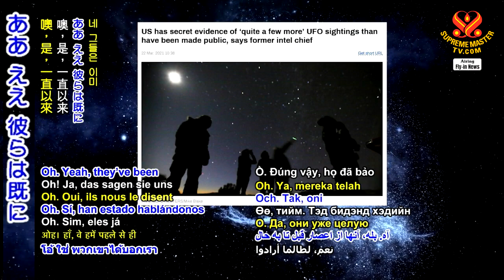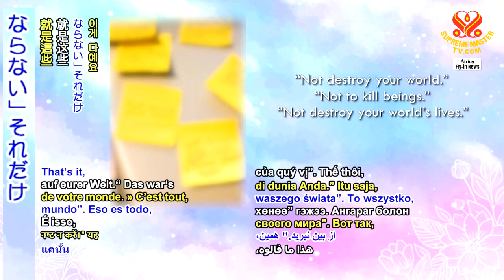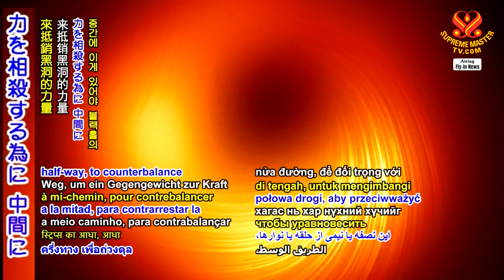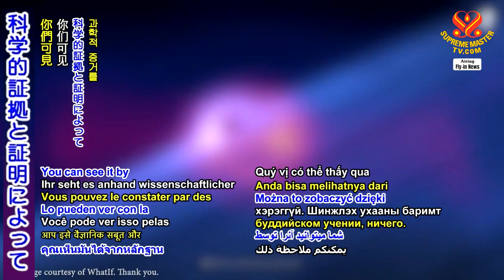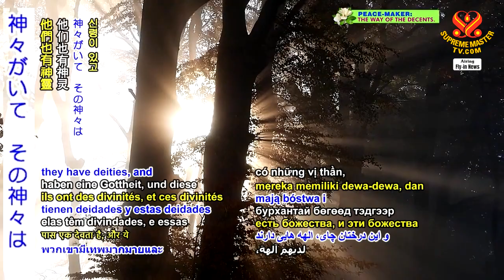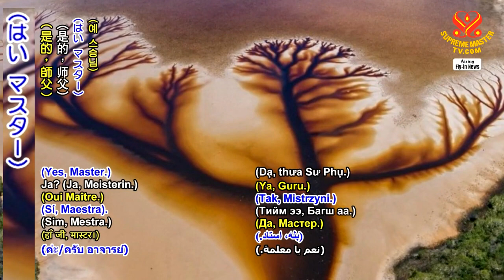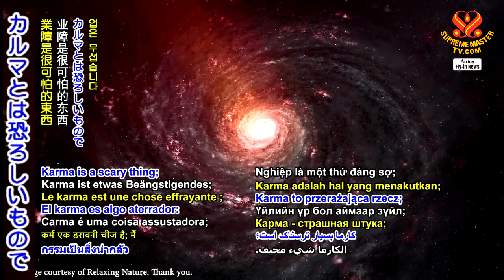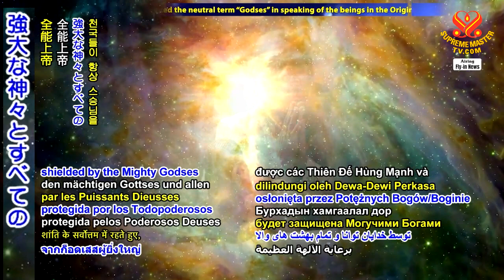火星、金星からの人間への忠告と木の神性 (1293 NWN-fly-in)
火星、金星からの忠告, ブラックホールは地獄, Drawing of Tea Tree Oil

要約
２０２１年４月１５日 最も大切なスプリーム マスターチンハイは 世界のための集中的な 瞑想リトリートから再び 時間を割いて、スプリームマスターテレビジョンメンバーに再び電話をして、グエンオクが編集した ｢ユダヤ人の民間伝承の 宝庫｣から物語を翻訳し 読んで下さいました。
マスターによって、「十戒」と「モーセと蟻」の物語が丁寧に翻訳され、集合的なカルマの力などの貴重な教訓が解説されました。

会議の始めに、チームメンバーからの質問に大切なマスターは、親切に回答されました。

Ｑ:マスター、最近のニュースでは、エイリアンや銀河連盟との政府の接触についての憶測があります。また、UFOの報告が増えています。
彼らは何かを私たちに伝えたいのかもしれません。マスターは、彼らが伝えたいことをご存じですか？

M:　彼らは既に何年もの間伝えてきました。彼らは絶えず私たちに伝えています。おそらくそれを書きました。メッセージはこのようです。

ー私が最初に書いたことは：
「世界の周囲に熱狂的で、否定的で、破壊的な戦争のようなエネルギーを形成しない」

ーそして私が指摘した2番目の文章には：
「熱心に世界を破壊しない」「平和を、世界を、存続する」
盲目的に世界を破壊しないという意味だと思います。
[世界平和を築き、生命を破壊してはならない」
メッセージは短いです。

ー3番目のメッセージは：
「世界の生き物を殺してはならない」

ー4番目の文章はこれです:
「自身の命を破壊しない」

最初から、4番目の文書まで、すべて同じ惑星、火星からです。

そして今、金星からもあります。
―最初のは:
「世界を破壊してはならない」

ー2番目のメッセージは：
「衆生をころしてはならない」

「世界の生命を破壊してはならない」

それだけです。火星と金星からです。
勿論もっとたくさんありますが、常にほとんど同じなので、私はこの7つのメッセージを書き留めました。

Q:　マスター、最近科学者たちは、Ｍ87ブラックホールの偏光写真を公開し、金色のストライプや、リングのように見える磁場をしめしています。
イベントホライズン テレスコープコラボチームメンバーのアンドリュー・チェ―ル博士は、「新しく公開された偏差画像は、磁場によってブラック
ホールが物質を「食べ」、強力なジェットを発射する方法を理解する鍵である」と。
マスター、ブラックホールのこれらの磁場の意味を教えて頂けますか？

M： 金色のストライプは、新しいものです。全く新しいものではありませんが、最近発見されただけでした。ストライプですが、実際はさらに強化されています。
これは、地獄からの魂の救助の道です。（わお）
これは、救助の領域です。
救助し、地獄にいる人々を助けるための特別な磁場です。
これがないと、誰も逃げられず、ブラックホールの力から逃げられません。何であれ、そこに入ると、そこに留まります。
ですから、このバランスリングや、リングやストライプの半分が、ブラックホールの力を相殺するために、中間にある必要があります。

ブラックホールは、地獄だからです。
問題を起こす誰でも、近くの大きな星や、大きな惑星でさえ、この惑星が十分な功徳や美徳などの十分な対応力がなければ飲み込みます。
近くで可能な限り全てを食べ続けるモンスターの力に対抗するための
複数のブラックホールがあり、それが問題です。
どこでも、ブラックホールと似たエネルギーを持って、いるものを吸い込むために待機しています。
星の中や惑星の中の衆生が、あまり道徳的に高潔で公正でない多くのことをしているとき、この星や惑星のエネルギーは、ブラックホールのエネルギーと同じように成長します。
その後、類は友を呼び、ブラックホールはそれ自身として主張します。

これは、とても怖い事です。
カルマや仏教の教えを言及するに及びません。
科学的証拠と証明によって、これを観ることができます。
科学者たちは恐らく、ブラックホールが闇の力、地獄の力であることを
知らないでしょう。
恐らく彼らは、ブラックホールと同様のエネルギーを持っている惑星や星が、何であれ、ブラックホールに食べられ、細断され、飲み込まれることを発見できません。
恐らく、科学者は、物理的な手段で証明できません。
霊的に発達した人だけが、このすべてを知り得ます。
誰もこれを以前証明しなかったからです。

皆は、宇宙全体でこれを聞いた最初の人たちです。

M: 誰一人としてここに戻ってきてほしくはありません。
私の心の中の最高の願いは、全員がこの影の世界から解放されることです。
これが私の望みであり、他には何も望んでいません。
他になにも願いません。
私は天国に言いました。
たとえ私が罰を受けて、ここかどこかの地獄に一人でいなければならないとしても、他の全員が、動物を含めたみんなが解放されるなら、私はそれを無限以上に望んでいると。
天国はそれを知っています。
皆さんは私の証人です。

この全容は、後日マスターと弟子で放送されます。